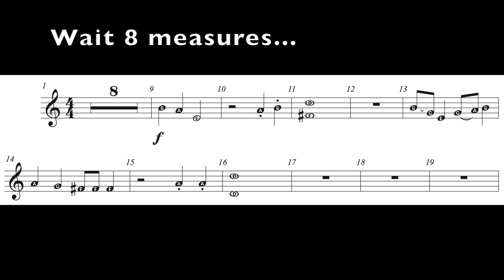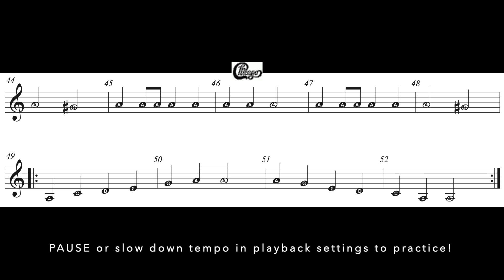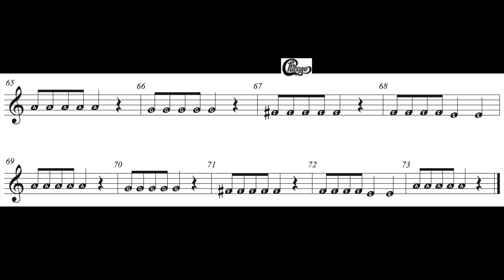Trumpet - 25 or 6 to 4 practice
25 or 6 to 4 by Chicago
Arranged by Jeremy Corcoran